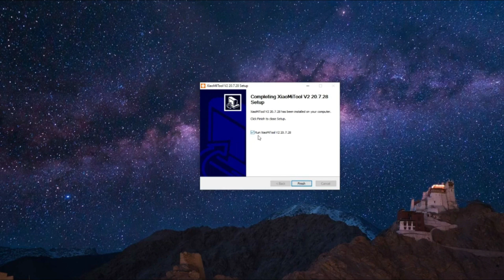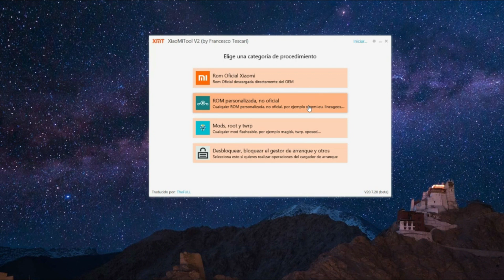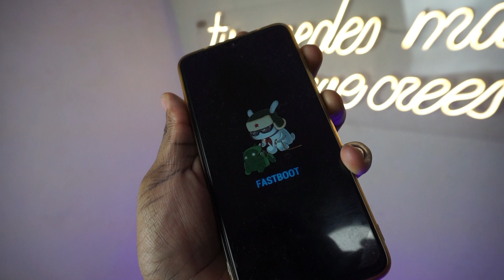QUE ES XIAOMI MI TOOL V2 esta aplicacion TE SALVARÁ SI TIENES UN TODOXIAOMI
TIENES PROBLEMAS CON TU XIAOMI pues esta aplicacion te va a  ayudar a solucionar tus problemas quedate para que aprendas sobre esta app

únete al grupo de telegram por si tienes una duda
👉grupo Telegram

reparar xiaomi,mi tool v2,herramienta para arreglar xiaomi,programa para reparar xiaomi,solucionar problemas de xiaomi

reparar xiaomi,mi tool v2,herramienta para arreglar xiaomi,programa para reparar xiaomi,solucionar problemas de xiaomi,SALIR DEL BRIKEO CON XIAOMI MI TOOL V2,SALIR DEL MAIN MENU MI TOOL V2,salir del recovery 3.o,salir del recovery 3.0 y 5.0,salir del fastboot xiaomi mi tool v2,que es xiaomi mi tool v2,xiaomi mi tool v2 para que sirve,todo xiaomi,repara tu movil en casa,salir del modo fastboot,el conejo es un virus,fastboot es un virus?